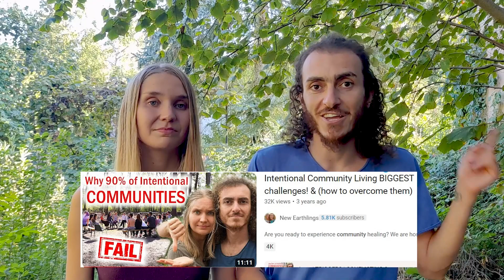Looking for a Community? Avoid this BIG mistake!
Here we share with you the biggest mistake people make when looking for a community to join. This is a faulty mentality that stops people from fitting into a community, and results in disappointment. We share from our personal experience from having been on both sides: joining a community, and initiating a community experience.

We need to shift our mentality completely and enter into a new paradigm to create successful communities. Here is our perspective on how to do that!

Connection as the core value is not enough, if you ignore the three requirements to a deep, healthy long-term relationship. Watch this to avoid falling into codependent relationships!

Healing our relationship to be match to healthy community